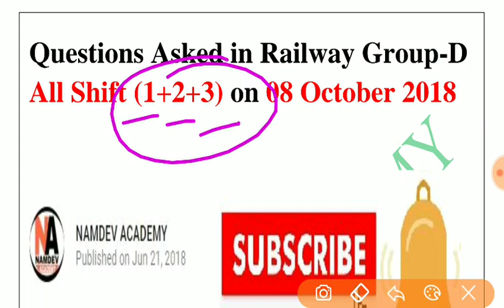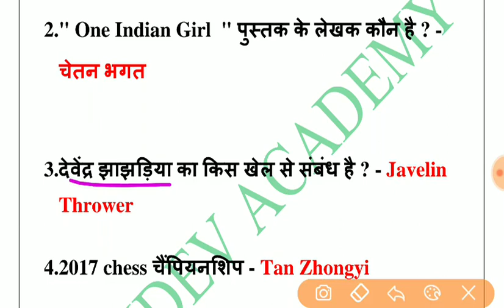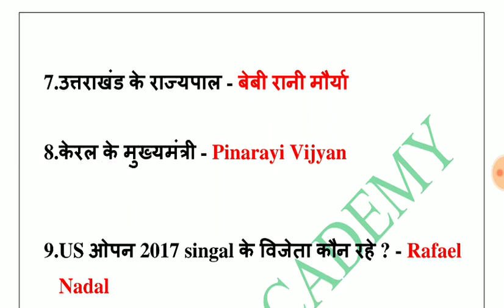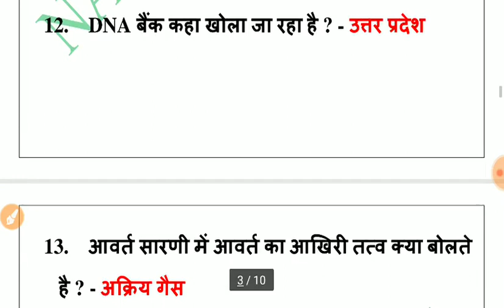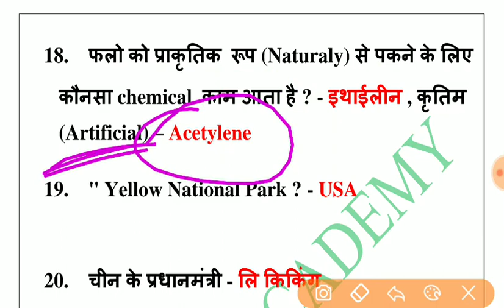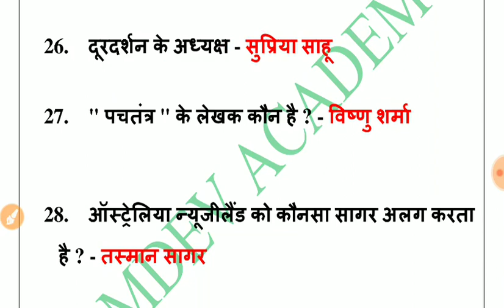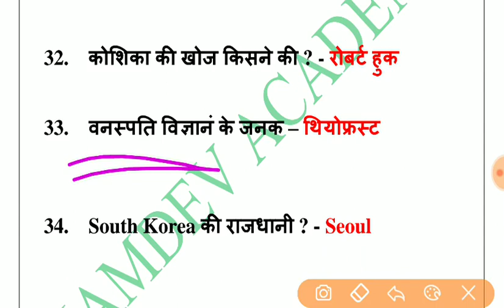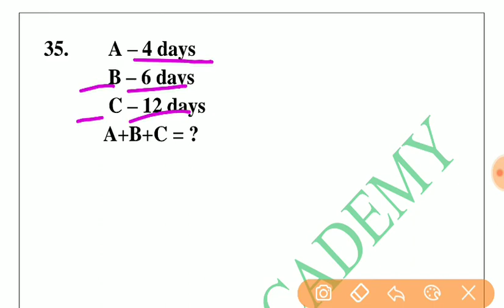ALL SHIFTS Questions Asked in Railway Group-D on 08 October 2018 || रेलवे ग्रुप डी प्रश्न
#2 रेलवे ग्रुप डी परीक्षा में 17 सितम्बर  से 5 अक्टूबर 2018 तक पूछे गए GK /GS के सभी प्रश्न ||

#1 रेलवे ग्रुप डी परीक्षा में 17 सितम्बर  से 5 अक्टूबर 2018 तक पूछे गए GK /GS के सभी प्रश्न ||

|| सभी राज्यों के राज्य पशु, पक्षी, पेड़ और फूल || All State's state Animal, Bird , Tree & Flower ||